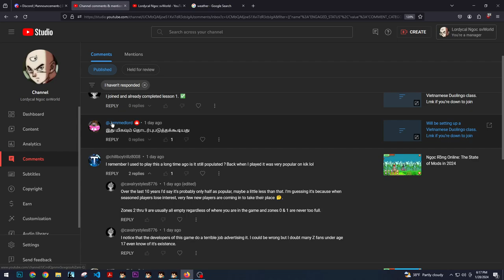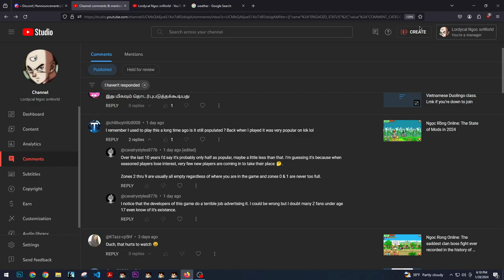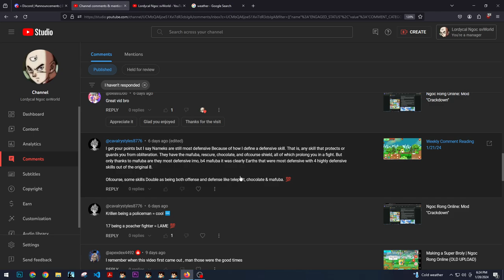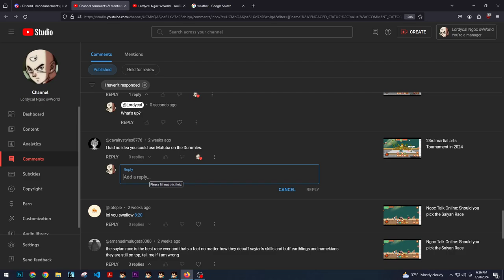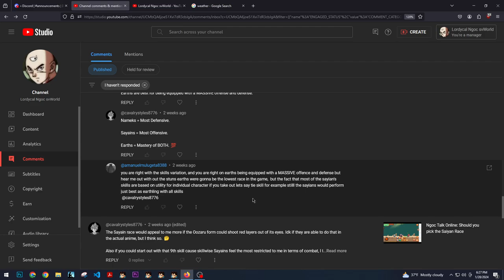Weekly comment readings 1/28/24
Zoro098
Dragonledy
kaioku2
besthealer
death21
xbulletzx
chibiserver
sgalfords
sgkvipp
kingorels
angelossj4
mewtoe
dhkiss
1nolimit1
lordky2x (impersonator/scammer)
lordky (impersonator/scammer)